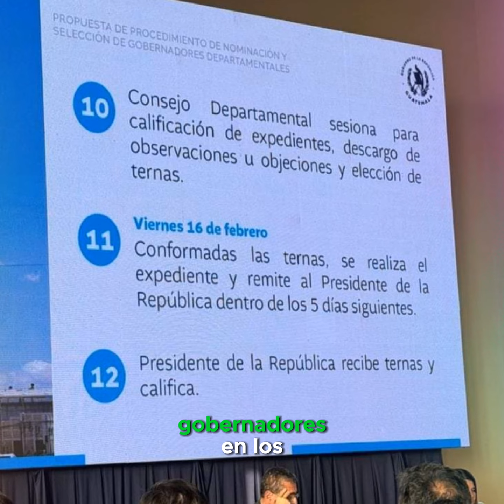PRESIDENTE BERNARDO ARÉVALO ANUNCIA CONVOCATORIA PARA EL CARGO DE GOBERNADOR EN TODO EL PAÍS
Las y los ciudadanos podrán presentar objeciones contra los candidatos.

El Presidente de la República, Bernardo Arévalo, indicó que el martes 30 de enero, se abre la convocatoria para los ciudadanos que quieran postularse para Gobernadores Departamentales.